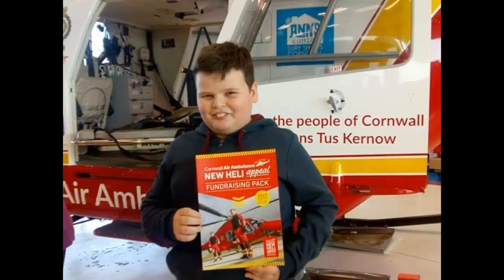Cornwall air ambulance - our photos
A photo slideshow of pics we have. The whole team have been fabulous, after breaking his femur age 10 31/5/18 as soon as he was up on crutches he went to meet his two paramedics on 16/8/18 to sat thank you. Then this Friday 19/7/19 he got the chance to finally meet and thank his pilot!